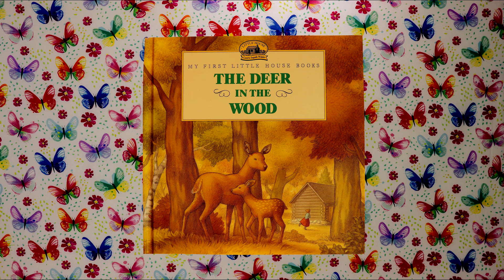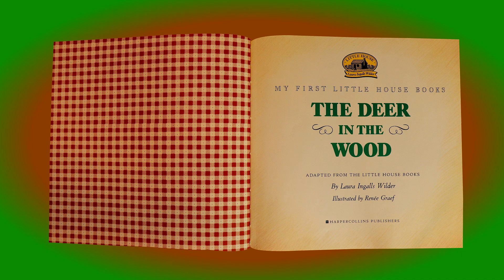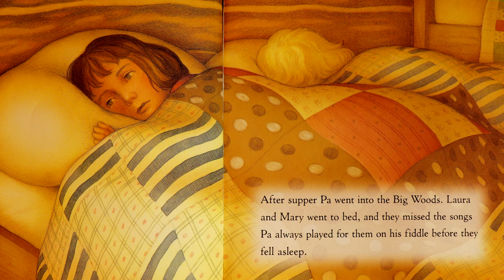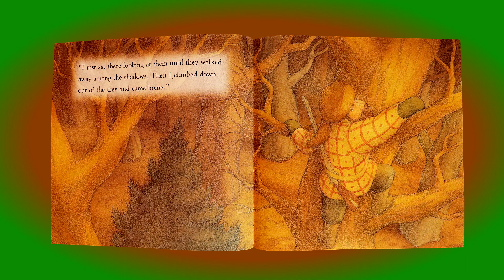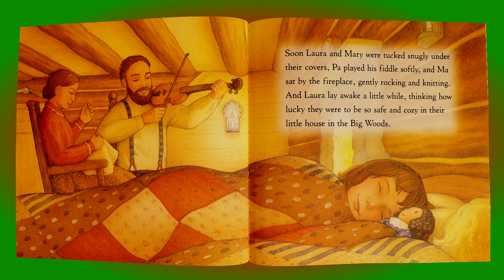The Deer In The Wood | Bedtime Stories Read Aloud by GoodHeart Kids Books Read Aloud for Children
Hi Parents, Kids, and fellow readers!! Welcome to GoodHeart Kids and our Kids Books Read Aloud for Children. This video features the book The Deer In The Wood. The Deer In The Wood is one of our favorite stories  in the My First Little House Books Series . We hope you enjoy learning form this book as much as we enjoyed turning it into an audiobook.

The My First Little House Books stories were all based on the theory of reading for an adventure and fun by Laura Ingalls Wilder. Laura Ingalls Wilder also wrote the Little House books, which are all based on her childhood growing up in the midwest. And by reading these stories aloud, we hope to help teach kids, or even teach toddlers the value in good citizenship. Whether your toddler learning sounds, or is trying to learn colors is the goal, or your kids learning to read, our hope is that viewing our audio books will help. Or maybe, our kids books read aloud can be a fun story time away from fully animated, less educational videos. Many kids like to read along with Rosie and Shelby.

How about using GoodHeart Kids as a guided bedtime story? Many kids love to use our kids stories for their nightly bedtime stories. A good kids story can also help anyone to learn English.

So whether your trying to learn English, teach toddlers in a preschool learning style, teach kids to read, use our kids books read aloud for story time, or an easy peasy bedtime story, we enjoy this creative process so much and hope you enjoy our creations. Using are videos as audio books and bedtime stories is one of our favorite ways to wind down a day full of learning.

GoodHeart Kids is where we make learning fun through meaningful, creative play— Encouraging children to become more confident in themselves and their world around them. GHK is an educational, fun, safe learning channel specifically geared towards children’s social and scholastic learning.

Wendy, the Heart, and SweetHeart of GoodHeart Kids is a licensed/certified elementary teacher who has spent many years in the classroom. She has taught countless children over the years and found her time spent in the Kindergarten classroom to be her favorite. She believes that it is important to teach young children to become confident, self-thinkers. She firmly believes that every child deserves to be healthy, safe, engaged, supported and challenged. Therefore, she believes in educating the whole child. Not only are academics important, but social, emotional, and cognitive skills are too.

We'd love to make a video of your favorite book for all to enjoy.

You can support this book’s creators by buying it